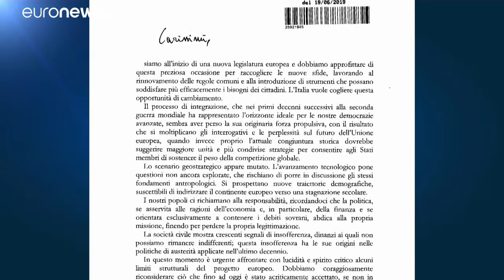Η Ιταλία καθησυχάζει τις Βρυξέλλες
Επιστολή Κόντε με διαβεβαιώσεις για «συνεπή δημοσιονομική πολιτική»…